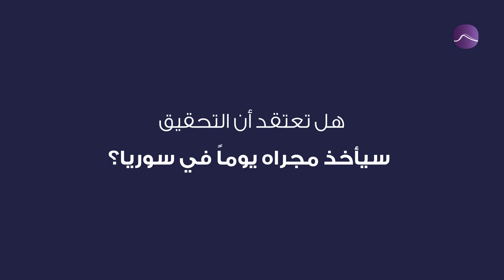مجزرة سجن تدمر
نظام الأسد يردّ على محاولة اغتيال ويرد بارتكاب مجزرة